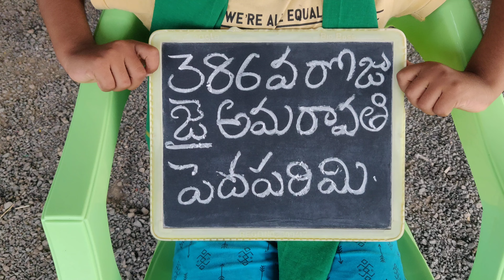386వరోజు జై అమరావతి పెదపరిమి🇮🇳🙏